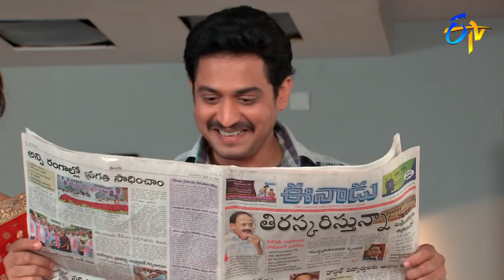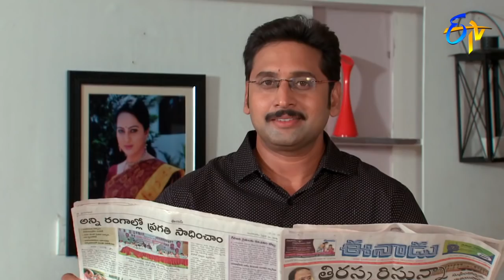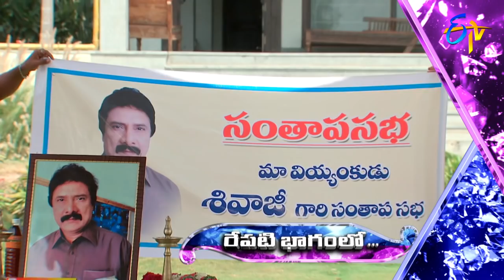Seethamma Vakitlo Sirimalle Chettu | 3rd May 2018 | Full Episode No 832 | ETV Telugu